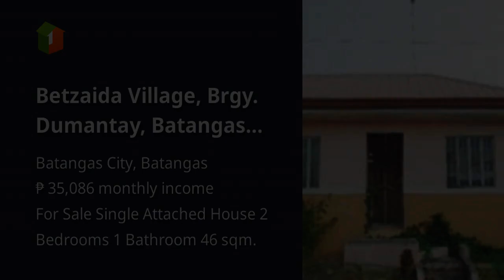Betzaida Village, Brgy. Dumantay, Batangas City, Batangas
Houses and Lots For Sale in Batangas City, Batangas: Batangas City, Batangas